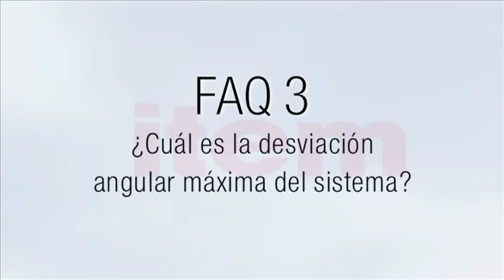3. FAQ D30: ¿Qué magnitud máxima tiene la precisión angular en el sistema?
item-desarrollador Tobias Barnat responde a preguntas importantes sobre el Lean Production System D30.